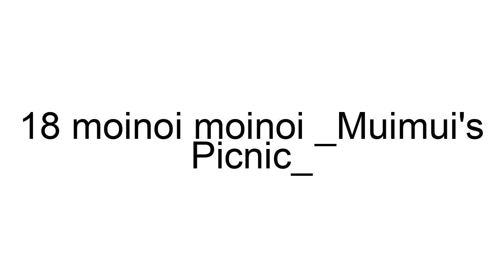moinoi moinoi _Muimui's Picnic_